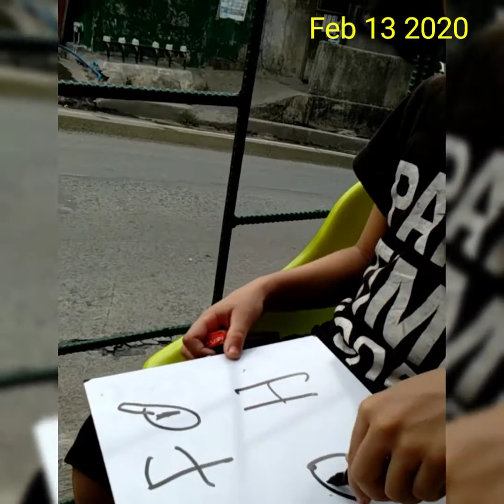DRAWING ISH LOVE | ALPHABET |OBSESSION | AUTISM JOURNEY | Foreignoy Baby |MommyJES ISHpecial Channel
Throwback ulet. Taken last February 2020. He loves to draw.. Pero ayaw nya matuto ng tamang paghawak ng pen..

Drawing ISH love.
DRAWING | ALPHABET |OBSESSION | AUTISM JOURNEY | Foreignoy Baby | MommyJES ISHpecial Channel